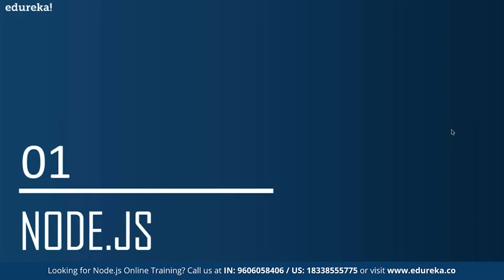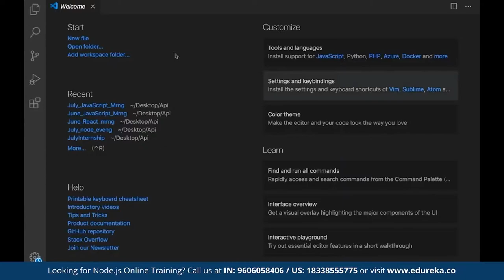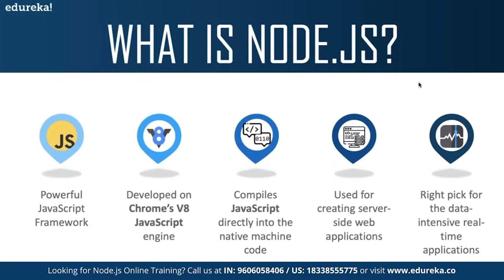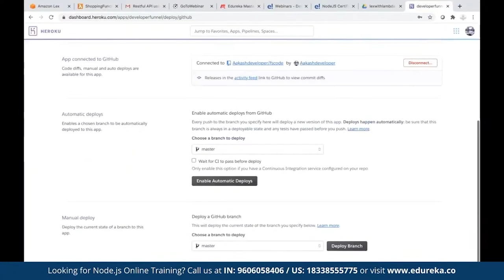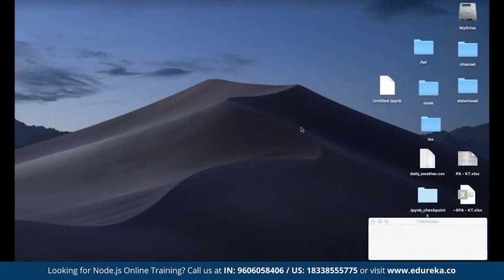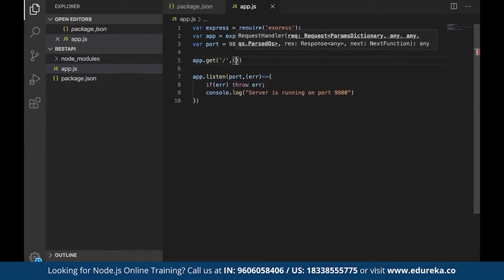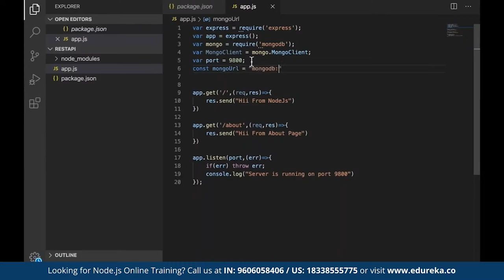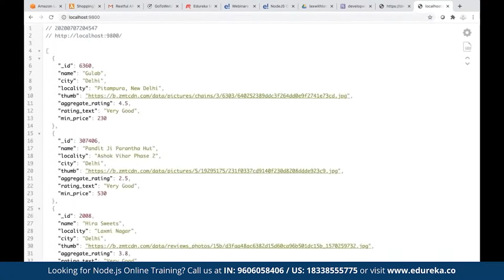Build CRUD REST API using Node.js | Node.js Training | Edureka | Web Dev Rewind - 7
🔥 𝐄𝐝𝐮𝐫𝐞𝐤𝐚 𝐖𝐞𝐛 𝐃𝐞𝐯𝐞𝐥𝐨𝐩𝐞𝐫 𝐂𝐞𝐫𝐭𝐢𝐟𝐢𝐜𝐚𝐭𝐢𝐨𝐧 𝐓𝐫𝐚𝐢𝐧𝐢𝐧𝐠 𝐂𝐨𝐮𝐫𝐬𝐞 (Use code "𝐘𝐎𝐔𝐓𝐔𝐁𝐄𝟐𝟎")
This Edureka Live video on 'How to build CRUD REST API using Node.js'' will help you understand the concept of RESTful APIs and how you can create one using Node.js and Express.js.

About the Web Development Training Course
The Complete Web Developer Course - Build 5 Websites course at Edureka starts from the basics of web development like HTML elements, styling the HTML elements with CSS, using newly introduced features in HTML5 and CSS3 to deploying the websites on Amazon Simple Storage Service. In this Web Development training, you will learn how to use Twitter Bootstrap 3 components like Carousel, ScrollSpy, Fixed Navigation Bar, Accordion, Jumbotron, Thumbnails, Forms, Modals, Bootstrap tour, etc.

What are the pre-requisites ?
This Web Development training course doesn't require any prior programming knowledge. Basic computer science knowledge will be enough to get started with this course. In case you wish to brush up your skills, Edureka offers you a complimentary pre-recorded course: "JavaScript Essentials" for The Complete Web Developer.

Why learn Web Development Training?
Web development has always been the central part of internet. But in today’s time as more and more companies are coming up On-line and E-commerce has become the most effective business model, the demand for skilled web developers has increased significantly. By learning HTML, CSS, Twitter Bootstrap 3, jQuery and third party APIs you can put yourself in the elite panel of web developers. Web development is a creative work and is only limited by the imagination of the developer.